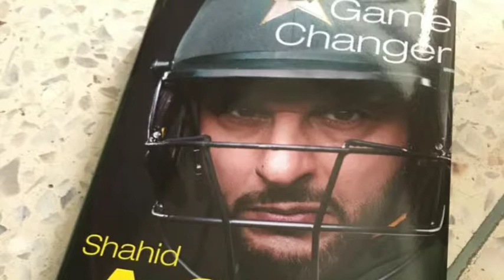Game Changer, Auto biography of Shahid Khan Afridi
Friends, In this video I have discussed about the book of Shahid Khan Afridi named as game changer. From this book I have discussed and incidence accident about Shahid Afridi in night club.